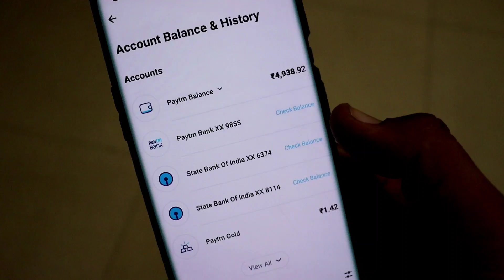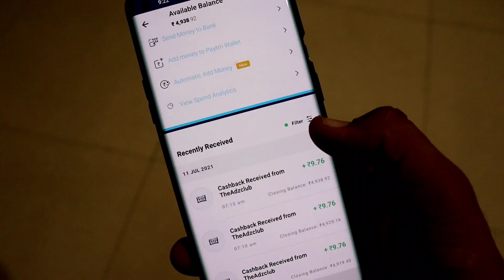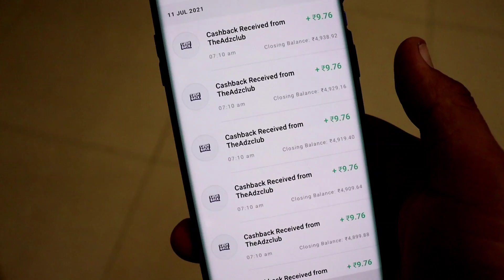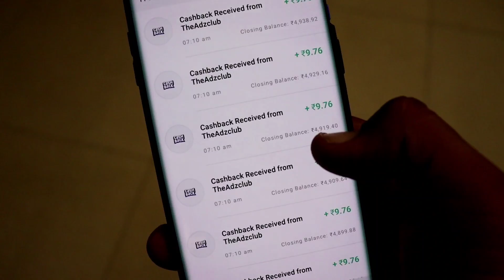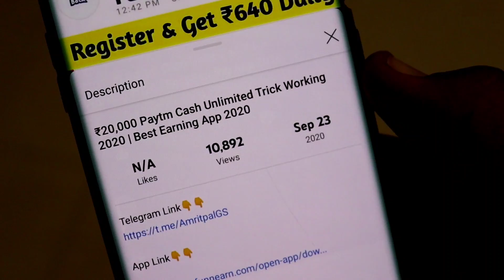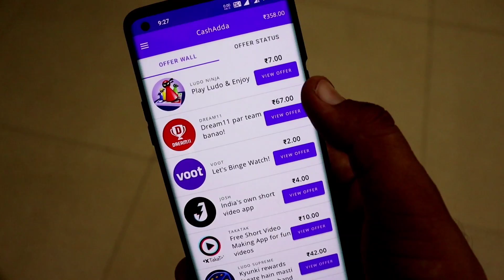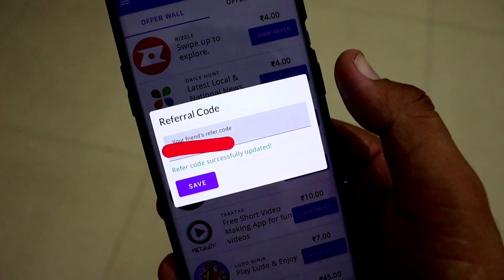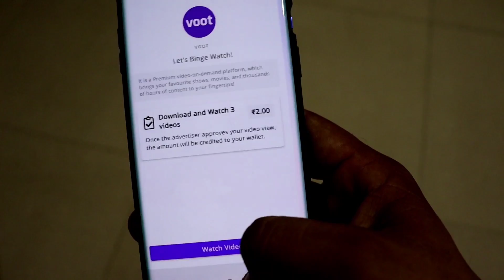🤑2021 BEST SELF EARNING APP | EARN DAILY FREE PAYTM CASH WITHOUT INVESTMENT || NEW EARNING APP TODAY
Refer Code :- EBC9CC6952

paytm cash
paytm
cash
earning
apps
earning apps
best paytm cash earning app
earning app
earning apps
new
paytm

1. EARN ₹1000 DAILY PAYTM CASH PLAYING GAMES
2. EASY WAY TO EARN MONEY ONLINE IN 2021 GAMES
3. HOW TO MAKE MONEY ONLINE 2021
4. best earning apps for android 2021
5. best earning apps 2021
6. best paytm cash earning apps
7. paytm cash kaise kamaye
8. earn paytm cash
9. play games and earn paytm cash money online
10. games khel kar paise kaise kamaye